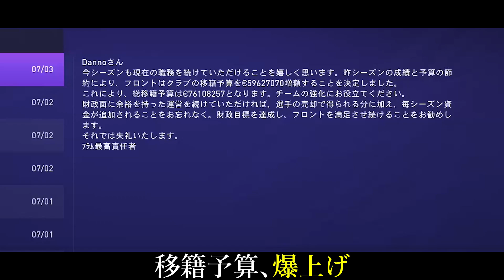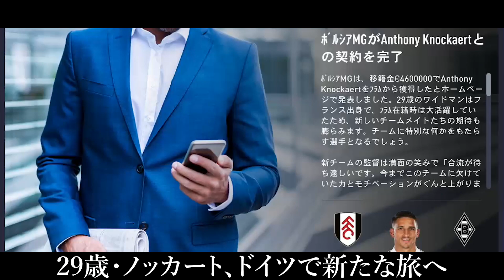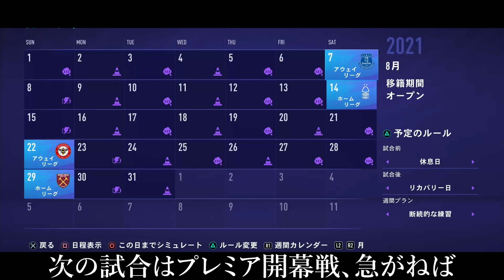FIFA21 キャリアモード｜第2章始動｜移籍候補発表&レンタル復帰の若手逸材(?)が初デビュー｜FIFA21 FULHAM 監督キャリア #14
DOVA-SYNDROME YouTube Official
効果音ラボ
魔王魂

■設定
難易度：アルティメット
コンペティターモード：オン
スライダー：すべて50
試合時間：6分
ゲームスピード：早い
カメラ設定：TV（引き）
買収：無効
交渉のシビアさ：シビア

※コメント欄荒らしと見なされた方は即レッドカード退場になります※